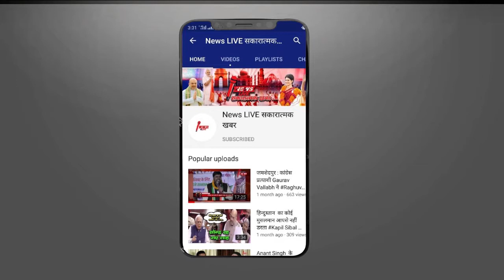पत्‍नी की जाने के बाद ही शुरु हो गई थी Digvijay Singh Amrita की LOVE STORY ! लिव-इन रिलेशन भी